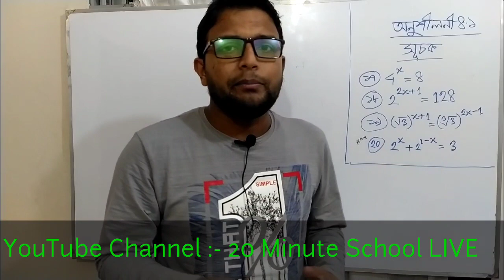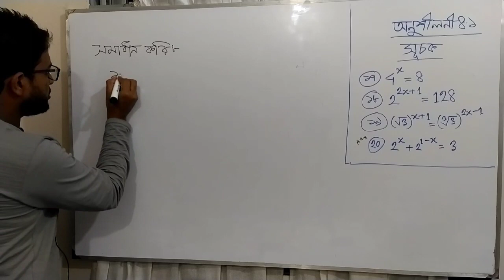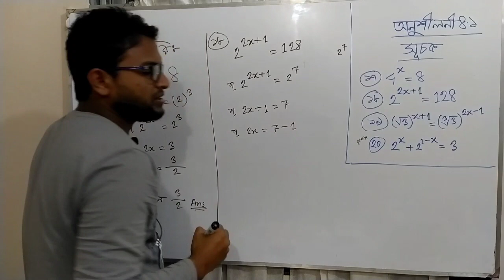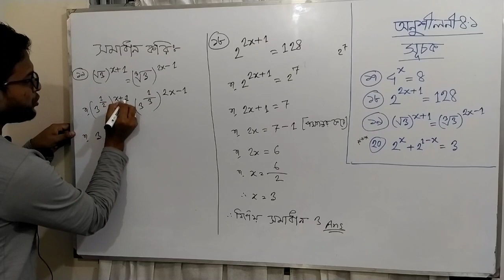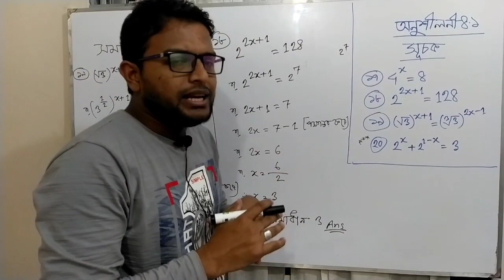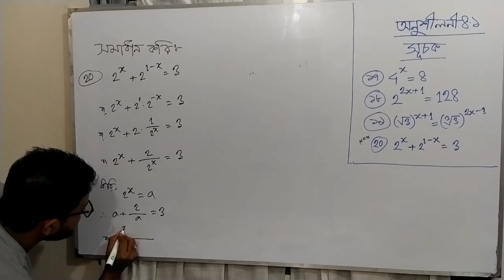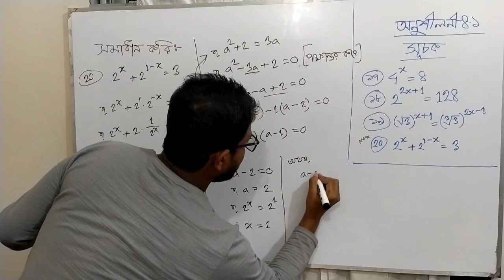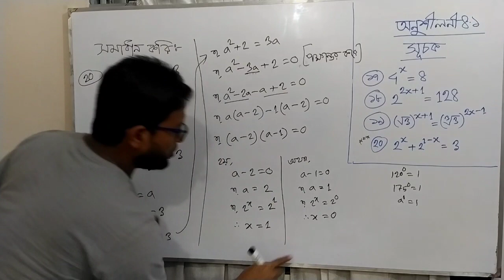নবম-দশম শ্রেণীর গণিত!! অনুশীলনীঃ৪.১!! (সূচক)!! পর্বঃ৬!!